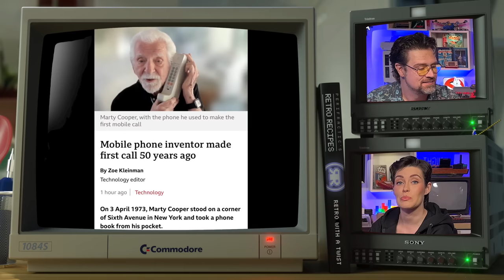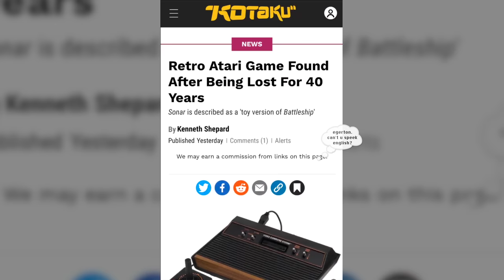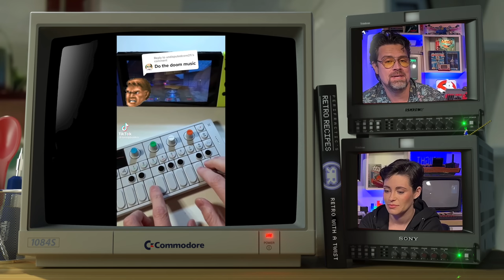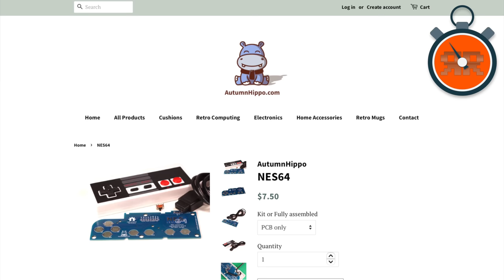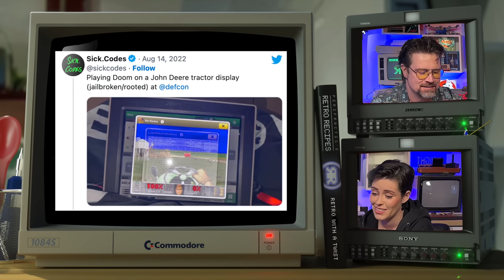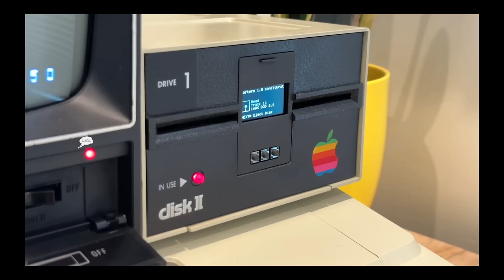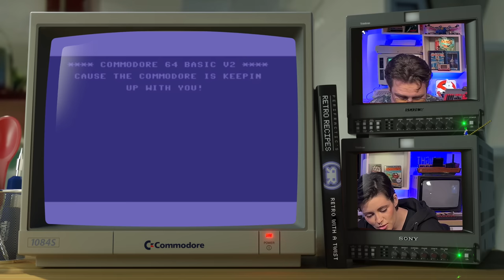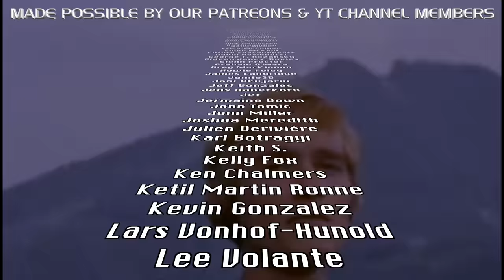The ЯRetro Show: Discover if LEGO can run DOOM + more | May 2023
Satisfy your monthly nostalgia cravings with all of May 2023’s retro news, memes, home brews, unboxings & more on episode 25 of The Retro Show! And check out for great PCBs from $5!
*SUPPORT US FOR EXCLUSIVE PERKS:*

❤️‍🔥 Click _Thanks_ under the vid

*SAUCES & CHEERS:*
• Mauricio Tonnera aka Mauricifractic

*THANK YOU FRONT OF HOUSE TEAM:*
• James Langridge
• Lee Volante
• Mauricio Tonnera

*MENU:*
0:00 Intro
1:45 Old News
7:50 Retro Memes
12:29 fUnboxing
17:08 Homebrews
21:26 Nostalgia Flakes
25:39 Big finish & Supporter credits

CORRECTIONS
2:15 Moore's Law actually specified that the number of transistors would double, although as the Wikipedia points out, "Several measures of digital technology are improving at exponential rates related to Moore's law, including the size, cost, density, and SPEED of components."

🐶 Special thanks to Ladyfractic & the Puppyfractics! Get a discount on Junifractic's featured dog collar fitness/GPS tracker

© All music & content Copyright & TM Retro Recipes™ LLC 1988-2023. The ЯRetro Show® is a registered trade mark.

*Some links offer peanuts to support this retrochannel but all opinions are 100% unbiased.